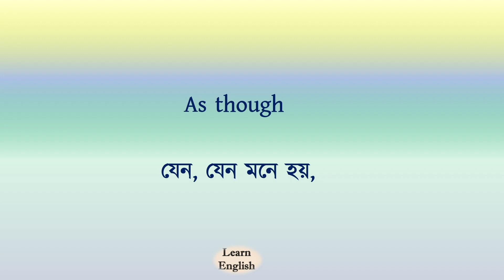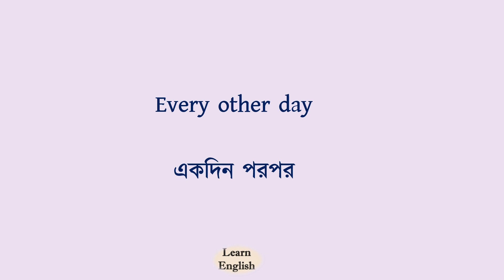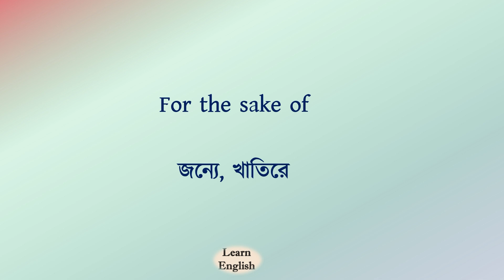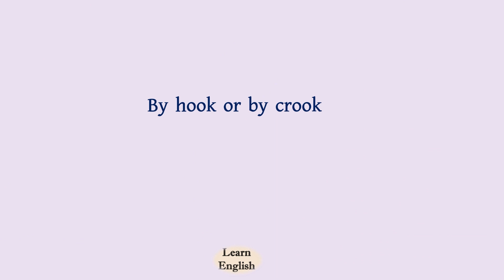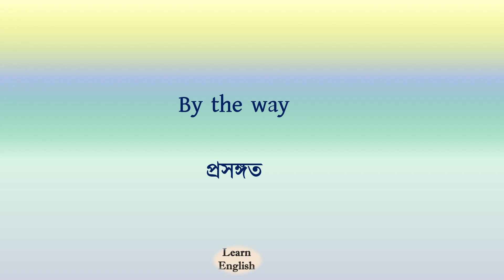English daily conversation I learn English I fast & fluent English বলতে দেখুন